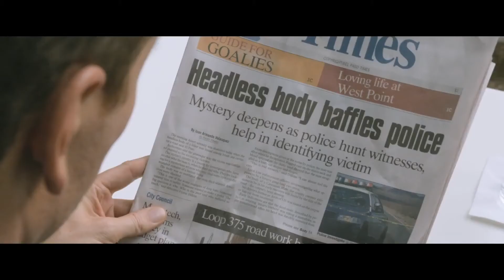The Counselor Trailer Subtitulado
Conoce la cartelera de estrenos en nuestros cines de Panamá, vísitanos Disfrutamos la magia del Cine.